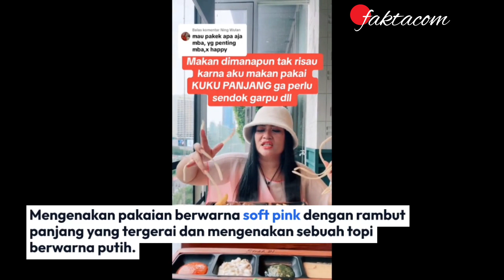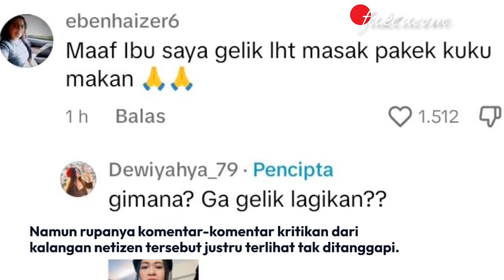VIRAL WANITA MAKAN PAKAI KUKU PANJANG BIKIN NETIZEN GELI MELIHATNYA!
Yang diunggah sejak hari Jumat tanggal 16 Februari 2024 yang kini berhasil menjadi trending topik.

Bahkan unggahan tersebut sudah mendapatkan penonton dan sudah ditonton hingga mencapai jutaan kali penonton.

Memperlihatkan sebuah momen saat seorang wanita yang tengah hendak memakan hidangan makanan berupa steak.

Mengenakan pakaian berwarna soft pink dengan rambut panjang yang tergerai dan mengenakan sebuah topi berwarna putih.

Wanita yang tidak diketahui namanya tersebut nampak terlihat hendak makan steak.

Namun seketika unggahan tersebut berhasil mencuri begitu banyak perhatian dari kalangan netizen.

Hal tersebut lantaran banyak netizen yang salah fokus dengan kuku panjang yang dimiliki oleh wanita tersebut.

Apalagi wanita tersebut ternyata memakan hidangan steak tersebut dengan tidak menggunakan sendok ataupun garpu.

Namun wanita tersebut memakan steak dengan menggunakan kuku panjangnya.

Sontak Unggahan tersebutpun seketika ramai dan dibanjiri komentar kritikan dari banyak kalangan netizen.